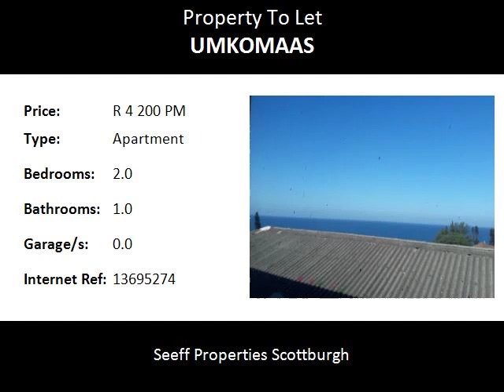2.0 Bedroom Apartment To Let in Umkomaas, Umkomaas, South Africa for ZAR R 4 200 Per Month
Bedrooms: 2.0
Bathrooms: 1.0
Garages: 0.0
Price: R 4 200 Per Month

Property Description:

spacious 2 bedroom flat with large open plan lounge, dinning and kitchen with sea views
close to shops and restaurants
ideal for a couple or single person
no dogs allowed
rent excludes water and electricity
R4 200 damages deposit and R1 500 utility deposit required